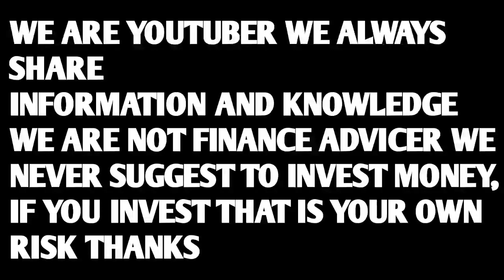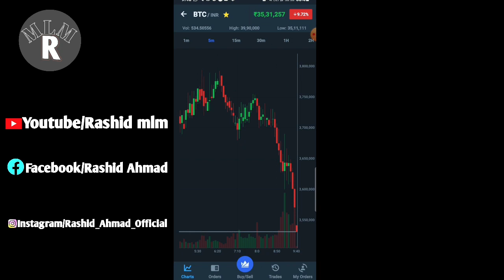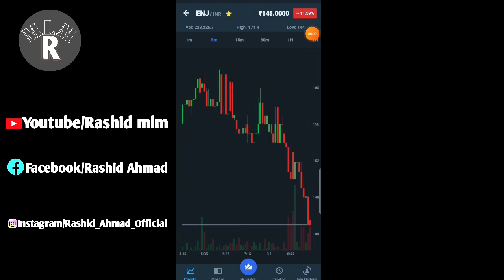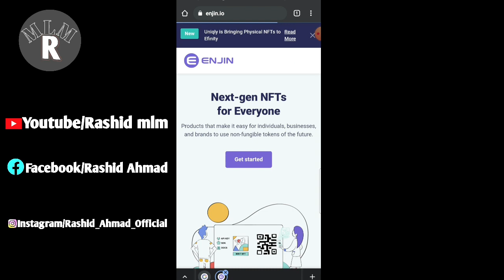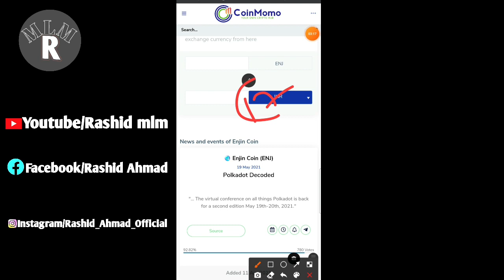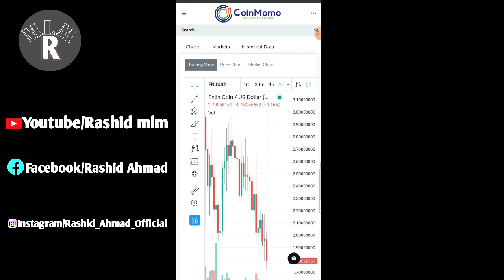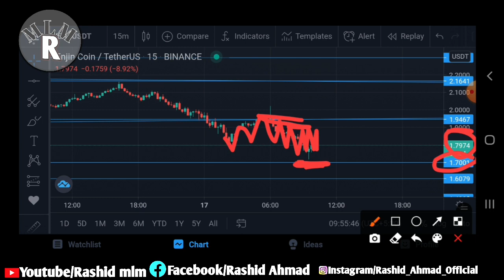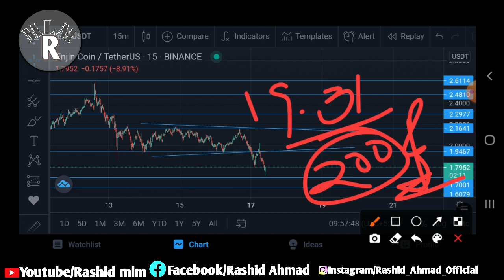Enj Coin Update | Enjin Coin का आ रहा हे Event | Enj Latest Update | Enj कब खरीदे | Mlm Rashid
rashidahmad2884

Wazirx Update.
Wazirx News.
Wazirx trading.
Bitcoin price.
Crypto expert.
Trading tips.
Digital marketing.
Trx coin update.
Xrp news.
Eth update.
Wazirx success tips.
Rs motivational.
Rashid ahmad.
Mlm rashid.
Rashid mlm.
Rashid crypto.
Indian crypto expert.
Global rashid.
Rashid ahmad chandigarh.
Rashid youtuber.
Motivational speaker rashid.
Youngest leader.
Youngest speaker.
Youngest youtuber.
Youngest achiever.
Youngest luxary car achiever.
Rashid networker.

Regards.